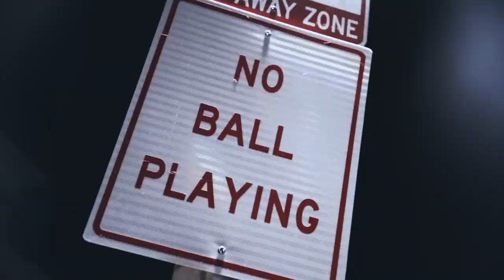Zone 18 will - I know they mad ( Official Music video )